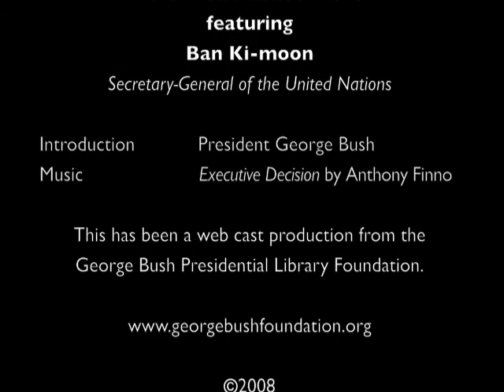Ban Ki-moon - William Waldo Cameron Forum on Public Affairs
The William Waldo Cameron Forum on Public affairs featured Ban Ki-moon, Untied Nation Secretary-General, on February 29, 2008.